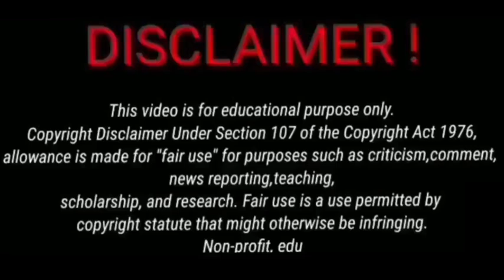Rebel Without A Cause(Review)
This movie is owned by Worner Brothers Inc and it's respective companie.